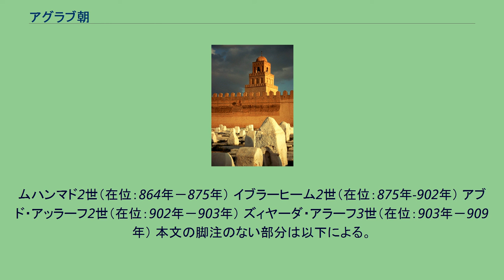アグラブ朝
カイラワーンの大モスク アグラブ朝（アグラブちょう、Aghalabid Dynasty、アラビア語: الأغالبة‎ 、800年 - 909年）はアッバース朝支配下で現在のチュニジア地方の支配を認められたアグラブ王国（The Aghalabid kingdom）の王朝。
国教はイスラーム教スンナ派。
首都はカイラワーン。
創設者はイフリーキヤ（マグリブ地方東部。いまのチュニジアを中心とする地域）の政局混乱を収拾し、チュニス駐屯軍（ジュンド（アラブ正規軍））の反乱を鎮圧してイフリーキヤに自立政権を樹立したイブラーヒーム・イブン・アグラブである。
アッバース朝の第5代カリフであるハールーン・アッ＝ラシードに金貨年4万ディーナールを貢納することでイフリーキヤ総督として認められ、カリフの宗主権を認めながらも独立した地方政権を北アフリカの地に確立した。
また、彼はフランク王国のカール大帝にライオンなどの当時としては珍獣を贈っている。
初代のイブラーヒーム1世（在位：800年－812年）はあくまでアッバース朝より派遣されたアミールを称し、以後その後継者もアミールを踏襲したものの、実態は自立して貨幣にはアッバース朝カリフの名を刻まなかった。
アグラブ朝は、第3代のズィヤーダ・アラーフ1世の治世に、827年からシチリア島へ侵攻を開始し（ムスリムのシチリア征服、827年-902年）、シチリア首長国（831年 - 1072年）が成立、ヨーロッパ近海の制海権を掌握して諸島を征服し勢威を誇った。
王朝としては第7代のズィヤーダ・アラーフ2世のときに全盛期を迎えた。
シチリア島の侵攻は902年にイブラーヒーム2世によってタオルミーナが攻略され征服が完了した。
キリスト教徒の信仰は尊重されたが、シチリア島西部ではムスリムの移住が進み、西部の中心都市であるパレルモなどでイスラーム化が進んだ。
909年にイスマーイール派でファーティマ朝の創始者となったウバイドゥッラー（アブドゥッラー・マフディー (Ubayd Allah al-Mahdi Billah) ）の侵攻により、君主のズィヤーダ・アラーフ3世が逃亡して滅亡した。
世界遺産に登録されているカイラワーン（ケルアン）の大モスク（シディ・ウクバ・モスク）はウマイヤ朝の将軍ウクバによって670年に創建されたものであるが、その再建がアグラブ朝のズィヤーダ・アラーフ1世により836年に開始され、イブラーヒーム2世の代に完成した。
首都のカイラワーンはこのモスクにより、メッカ・マディーナ・エルサレムに次ぐ「天国への第4の門」と称された。
イブラーヒーム1世（在位：800年－812年） アブド・アッラーフ1世（在位：812年－817年） ズィヤーダ・アラーフ1世（在位：817年－838年） アル＝アグラブム（在位：838年－841年） ムハンマド1世（在位：841年－856年） マフマド（在位：856年－863年） ズィヤーダ・アラーフ2世（在位：863年－864年）
ムハンマド2世（在位：864年－875年） イブラーヒーム2世（在位：875年-902年） アブド・アッラーフ2世（在位：902年－903年） ズィヤーダ・アラーフ3世（在位：903年－909年） 本文の脚注のない部分は以下による。